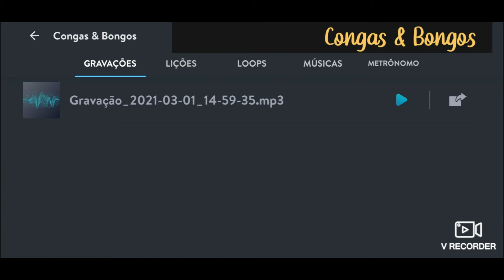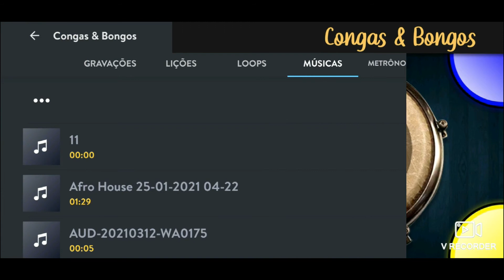App Congas e Bongos, aprenda a tocar com esse instrumento virtual. Você vai se divertir muito!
Review desse aplicativo super leve e fácil de usar. Ideal para ter no celular e se divertir com os amigos ou sozinho.
Tanto as congas quanto os bongôs têm um som super agradável e realista. O aplicativo ainda traz lições para quem quer aprender, "loops" para criar por cima e espaço para tocar com sua música favorita de fundo.